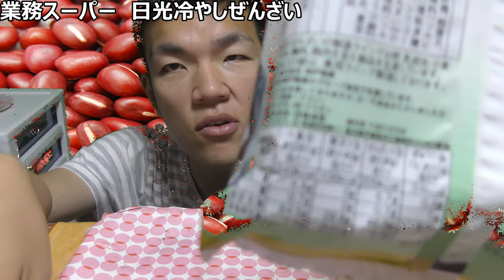業務スーパーの冷やしぜんざいを食べてみたけど、冷やす意味がもう一つ良く分からない……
【暑い時は冷たい物が~ですけど】
雨が過ぎて暑くなってきたので、
ひんやりしたスイーツが恋しい!!
と思って業務スーパーの冷やしぜんざいを
食べてみたのですが……